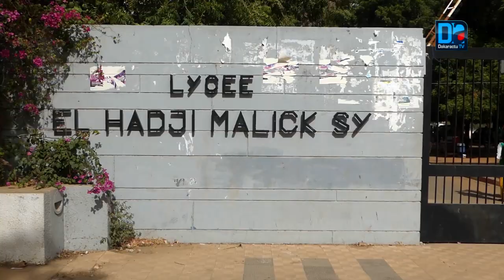Bineta Diallo Disparue depuis 10 jours-Thiès : Ses camarades de classe tirent la sonnette d'alarme